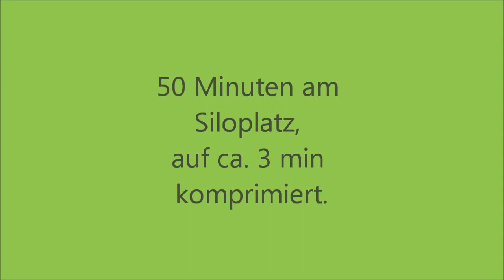50 min am Siloplatz auf 3 min kromprimiert ;-)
50 min am Siloplatz auf 3 min kromprimiert ;-)